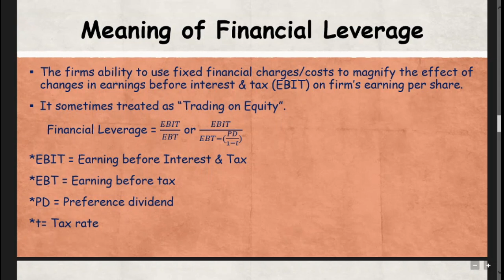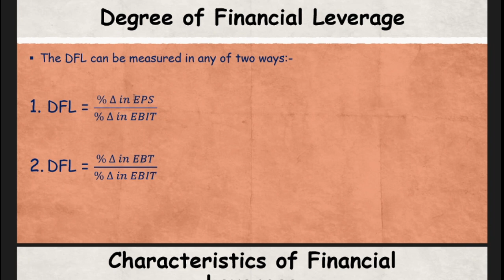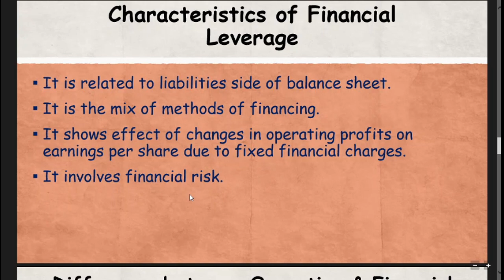Lecture on Financial Leverage by Mr.Swarun Sebastian Asst.Professor in Commerce.